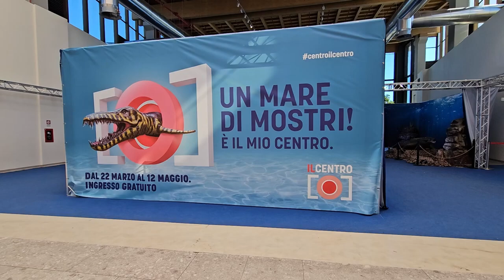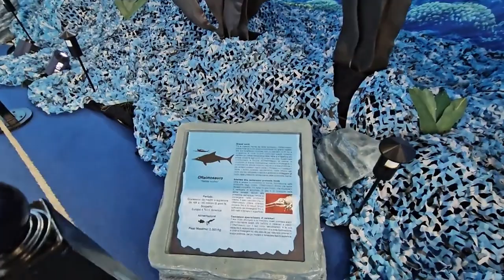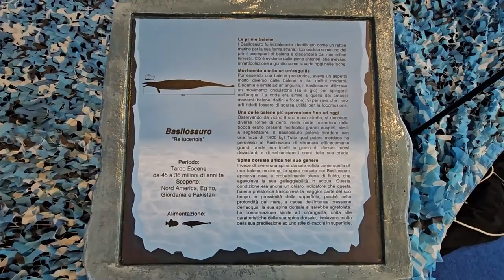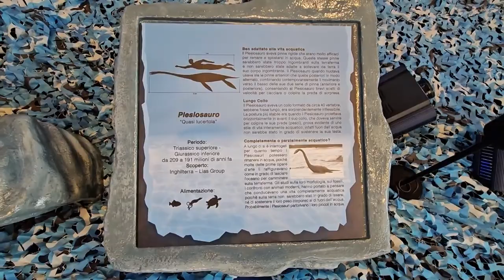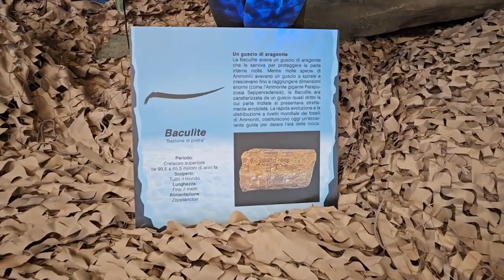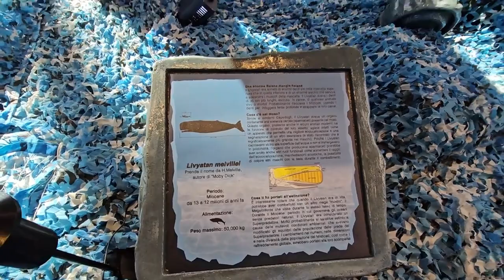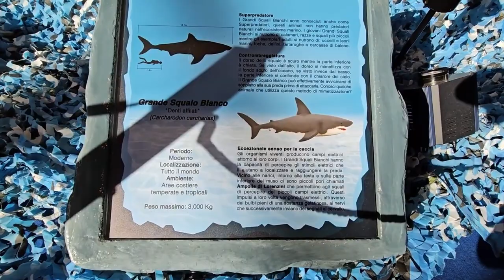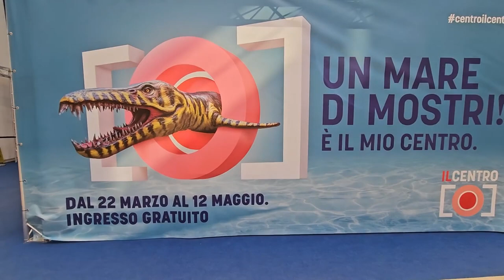2024 04 02 ore 16 29 42 Arese 1 (la mostra: "UN MARE DI MOSTRI", al Centro Commerciale IL CENTRO)